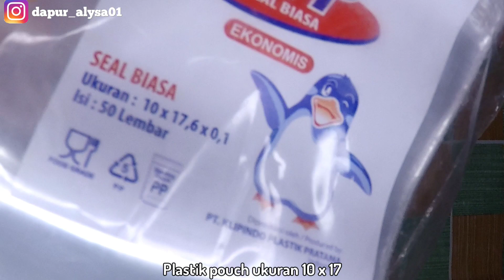New Varian mojitos - MOJIPOP JUICY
Hai Sobat ALYSA FAMILY
1 lagi neh resep terbaru minuman kekinian ala cafe dari kami,yang pastinya bisa jadi ide jualan murah untuk kalian.

Simak cara pembuatannya di video ya

"" Makanan/Minuman enak dan sehat itu olahan tangan kita sendiri "